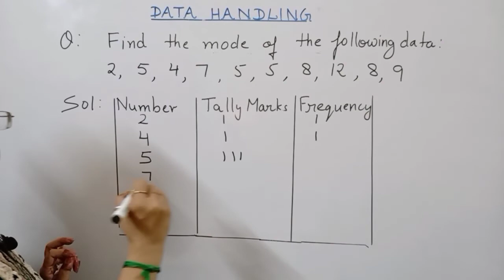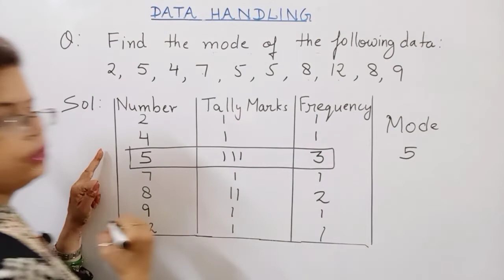Class 7 maths . Calculation of Mode of given Data.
class 7 Data Handling. Calculate mode of given Data.